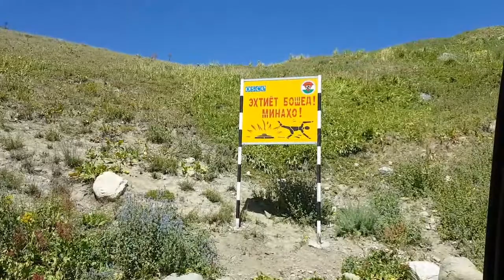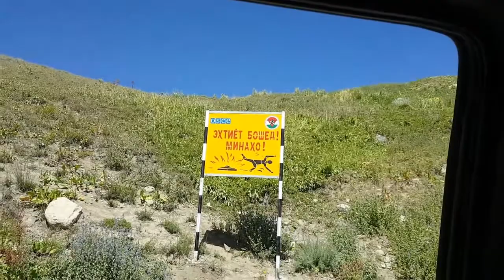Ep. 32 Mongol Rally 2017 Team Foxhillbillys - Pamir highway part 2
Ep. 32 Mongol Rally 2017 Team Foxhillbillys - Pamir highway part 2. Starting to realise we underestimated this Pamir highway but nothing worth having comes easy.